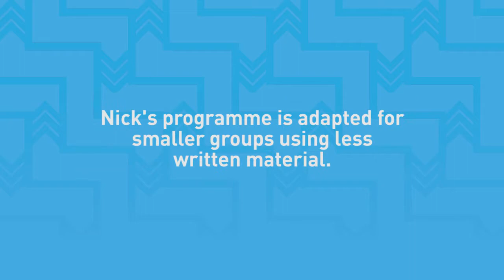Nick, a senior psychologist at Rolleston Prison discusses his work.